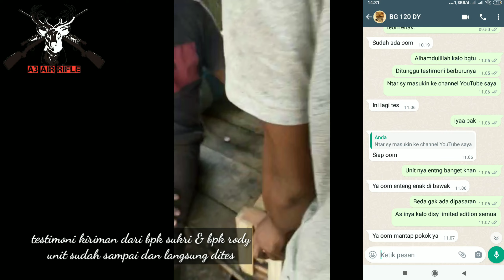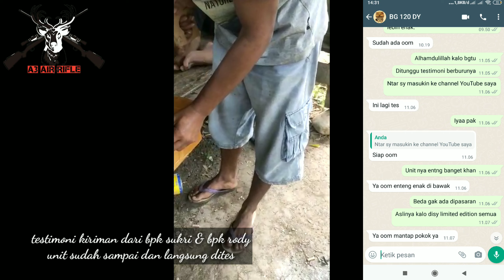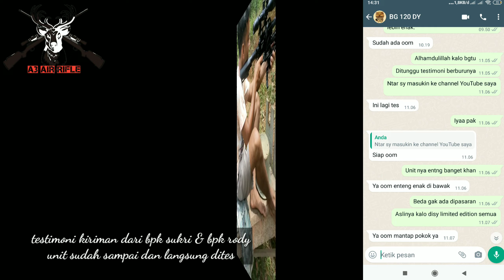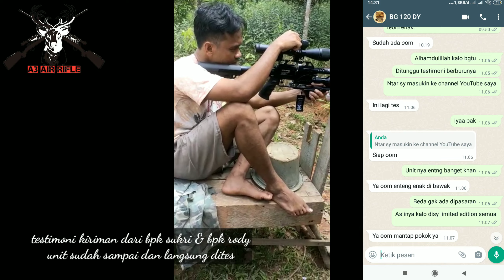testimoni dari BPK Rody dan BPK Sukri - Banyuasin Sumsel unit nya sudah sampai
Data Penerima :

NAMA : BPK RODY

ALAMAT : JL. BUKIT INDAH NO 28 RT 02 RW 01 KELURAHAN KEDONDONG RAYE KECAMATAN BANYU ASIN III KABUPATEN BANYU ASIN - PANGKALAN BALAI 30753

NO RESI JNT CARGO : 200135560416

👉🏻Pengecekan no resi jnt cargo bisa langsung dicek diweb situs resmi jnt cargo dibawah ini :

Mimis reqomendasi : QYS STREAMLINE

Catatan:
Pembelian bisa dilakukan secara cash, cod dan indent
👉🏻Khusus pembelian secara COD :
1. Wajib menyertakan photo ktp (sebagai jaminan)
2. Mengisi data diri:
Nama :
Alamat lengkap :
No Hp :
3.Membayar ongkir duluan ke kantor pos
dengan mengirimkan bukti transfer ongkirnya ke wa admin
4. admin akan memberikan bukti invoice kuntansi
5. pengiriman hanya bisa dilakukan via kantor pos (khusus cod dikenakan cash lebih besar sesuai dengan CCOD bukti resi langsung dari pos yang tertera di youtube) segala macam jenis pajak ditanggung pembeli

👉🏻Khusus pembelian secara INDENT :
1. Mengisi data diri:
Nama :
Alamat lengkap :
No Hp :
2. Membayar uang sebesar 50% Dp (downpayment)
dengan mengirimkan bukti transfer ke wa admin
3. unit akan dikirim setelah pelunasan
4. admin akan memberikan bukti invoice kuntansi
5. pengiriman dilakukan via JNT cargo

👉🏻Khusus pembelian secara CASH :
1. Mengisi data diri:
Nama :
Alamat lengkap :
No Hp :
2. Membayar uang pelunasan sesuai harga unit
3. unit akan dikirim langsung
4. admin akan memberikan bukti invoice kuntansi
5. pengiriman dilakukan via JNT cargo

informasi unit bisa langsung hub saya
an (yedi)

🔰A3 AIR RIFLE mengadakan khusus untuk program toko dengan harga sangat murah.
🔰Minimal Pembelian 10 unit
👉🏻Untuk keterangan lebih lanjut bisa hub no whatsapp saya : 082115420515 / 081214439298

⭕Kenapa harus beli senapan angin di a3 air rifle ?
👉🏻unit selalu lewat qc oleh pegawai kami
👉🏻akurasi terjamin. Kalo ada laras ngacak selalu ada solusi untuk penggantian laras baru
👉🏻harga terjangkau walaupun ada perbedaan harga agak mahal tapi kualitas senapan angin dikita berbeda dengan toko yang lain
👉🏻selalu mengedepankan kepuasan pelanggan
👉🏻pengiriman selalu transparan dan selalu diliput di channel youtube kami. jadi minim unsur penipuan yang marak terjadi akhir akhir ini
👉🏻sebelum dikirim selalu kami test terlebih dahulu

⭕Alasan utama ready stock terbatas :
👉🏻unit senapan sudah teruji kelayakannya sehingga banyak dari toko dan reseller kita yang sudah membeloi atau indent di bengkel kita

⭕semoga referensi dari kami bisa menjadi bahan pertimbangan buat para bediler semua sebelum membeli unit impian. Jangan salah membeli yaa liat track record sipenjual baru membeli...salam satu laras

🏡 Address :
Perumahan sanghyang pancanaka hill jln huron no 1 kel cibeber cimahi selatan - JABAR

💟NO REK BTN :
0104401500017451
an : Yedi Permana

💟NO REK BANK MANDIRI :
an : Yedi Permana